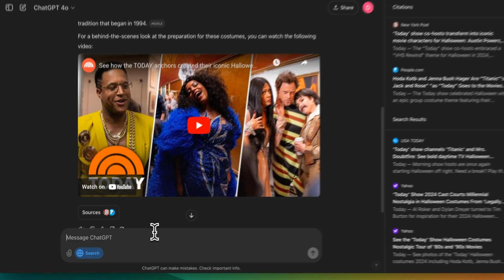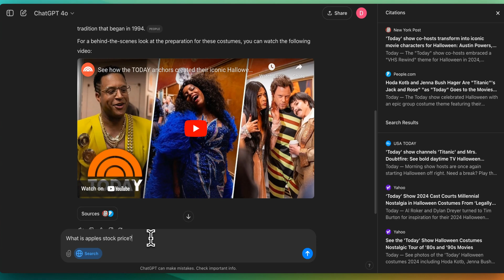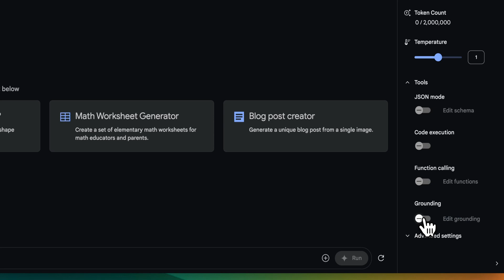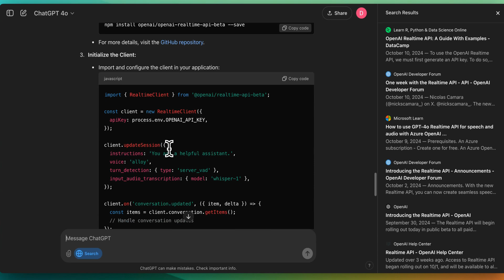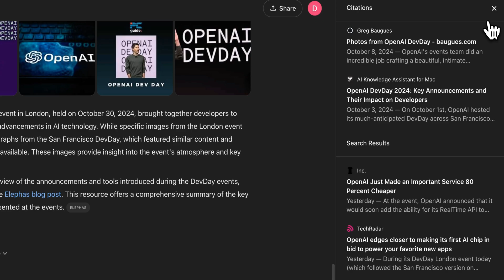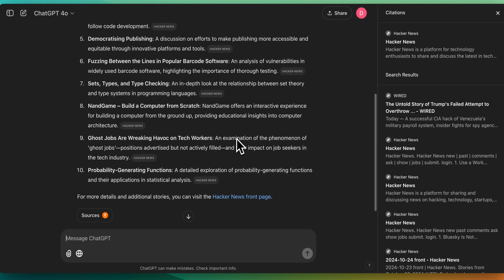ChatGPT Search: A Google Search Competitor or a Perplexity Killer?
Learn The Fundamentals Of Becoming An AI Engineer On Scrimba;

Exploring Chat GPT's New Web Search Functionality: A Google Search Competitor?
ChatGPT Search: Will This Disrupt Google Search or Perplexity?
In this video, I demonstrate the newly introduced web search functionality within Chat GPT for Plus and Enterprise users via GPT-4.0. I show how to access and use this feature, including trending suggestions, citation sources, and even interactive stock charts. I compare it to Google's Gemini search results integration and discuss the potential impact on other tools like Perplexity. I'm curious to see how this functionality will evolve and how it might affect the search landscape.

00:00 Introduction to ChatGPT's New Web Search Functionality
00:13 Accessing and Using the Search Feature
00:49 Interactive Features and Generative UI Components
01:21 Comparing ChatGPT Search with Google and Perplexity
02:18 Google Gemini and Other Competitors
03:03 Practical Use Cases and Examples
03:43 Perplexity: A Closer Look
04:23 Image Search Capabilities
04:53 Setting ChatGPT as Your Default Search Engine
05:25 Conclusion and Viewer Engagement